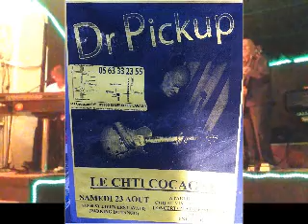I've got to lose these too loose blues by Dr Pickup @ the Ch' Ti Cocagne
81000 Albi. Friday, 3 July  2020

guitar
Mureila Hofner Standup Electric bass Dr Pickup at the Ch' Ti Cocagne
Saint Lieux Lès Lavaur 24 August 2014
I've got to lose these too loose blues
drp 69 Ch' Ti Cocagne 23082014 S1 Too loose1455